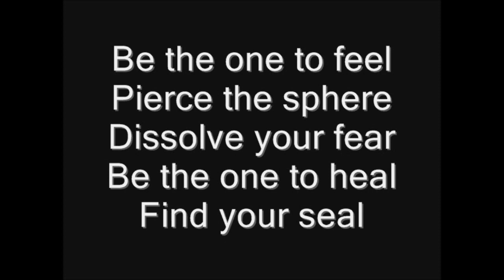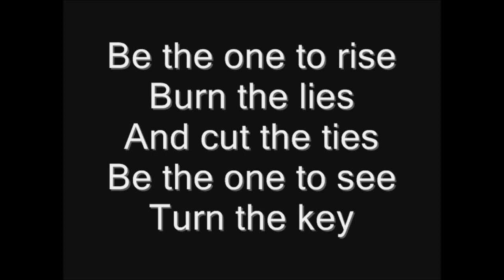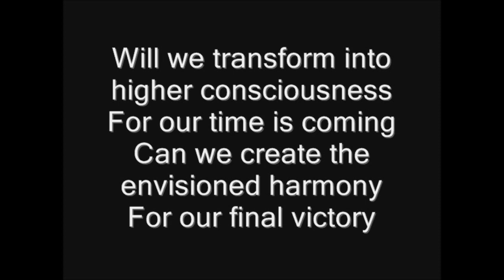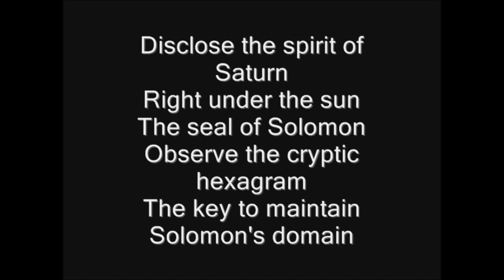Epica - Seal of Solomon Lyrics